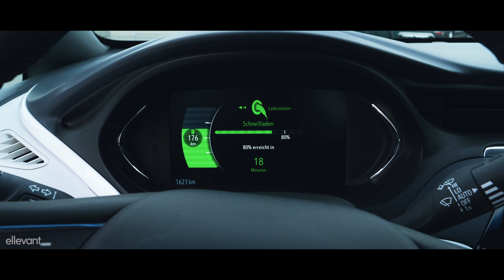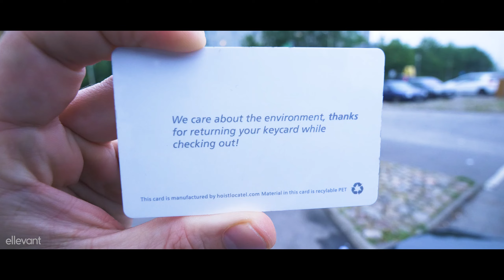One of the longest bridges in the WORLD!! | AMPventure Vlog | Video 5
We are on our way to Denmark. A true travel day.